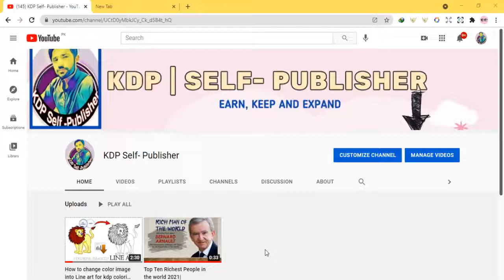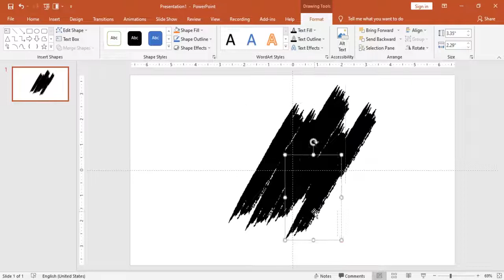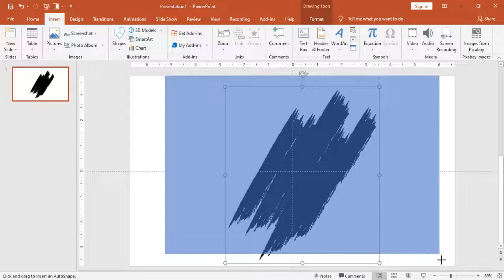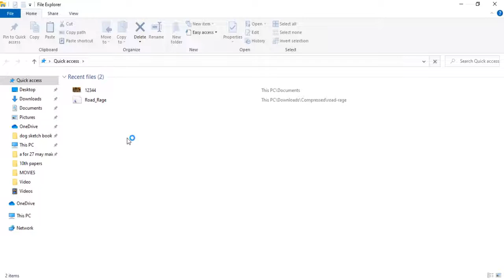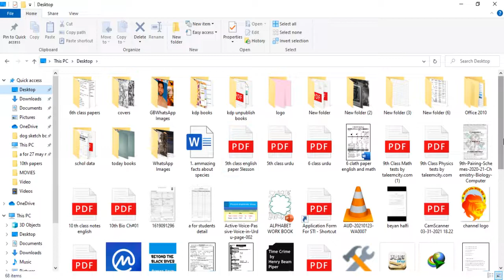How to make paint brush effect on power point? beautiful slides less than 5 minute.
there's no guarantee that you simply can earn cash exploitation the techniques and concepts during this video. this can be not monetary recommendation or investment recommendation. whereas it's potential to attenuate risk, your investments ar exclusively your responsibility. it's imperative that you simply conduct your own analysis. i'm just sharing my opinion with no guarantee of gains or losses on investments. Your level of success achieve the results claimed during this video would require commitment, hard-work, expertise and information. we've taken cheap steps to make sure that the knowledge during this video is correct however we tend to cannot represent that the website(s) mentioned during this video ar free from errors.concerning this video - during this video I show you the way to create cash on-line publication KDP sports connected low content books.